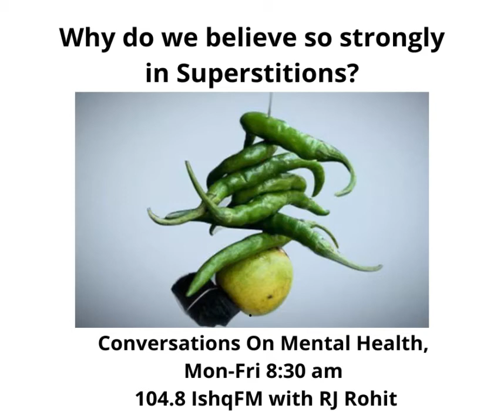How Superstitions affect our Mental Health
Superstitions actually started out as rituals, maintained by cultural tradition and individual experiences. Sometimes they start out with some common sense behind them, but are then twisted to our convenience and benefit. However, most of us follow superstitions to gain a false sense of control over unpredictable events. The unfortunate outcome of this can even be  Mental Health issues.

Speaking about this on today’s show.

These are a series of Conversations about Mental health and Psychotherapy Mon-Fri 8:30 am on 104.8 IshqFM. Hear Psychotherapist Hvovi Bhagwagar speak about various topics related to emotional well-being with RJ Rohit Varghese. This segment aired on August 25th, 2020.